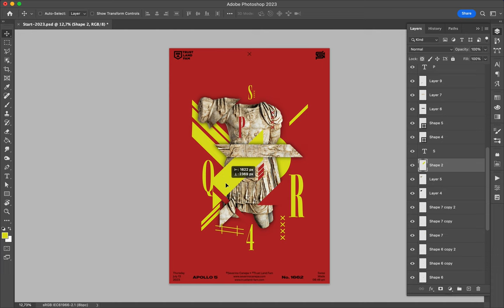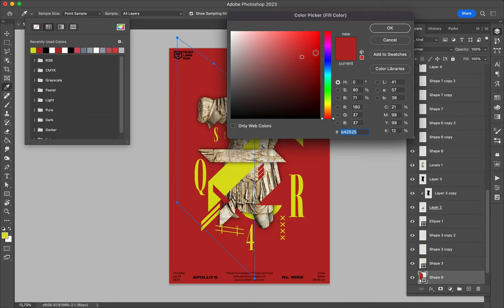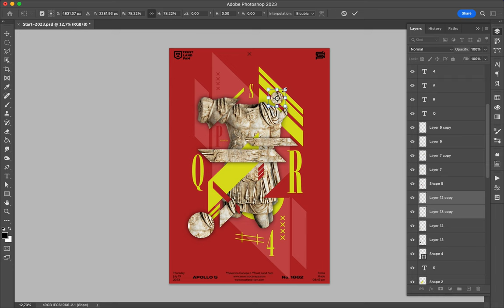Poster Speed Art 1662 SPQR 4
One more with an addition of shapes.